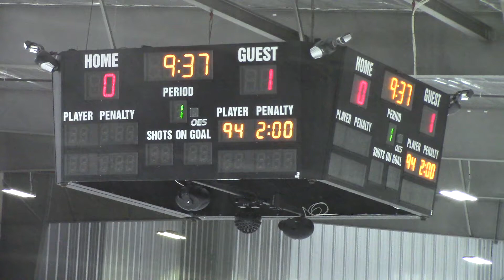Flyers v Knoxville pt6 022320